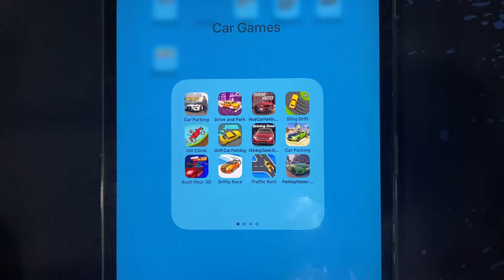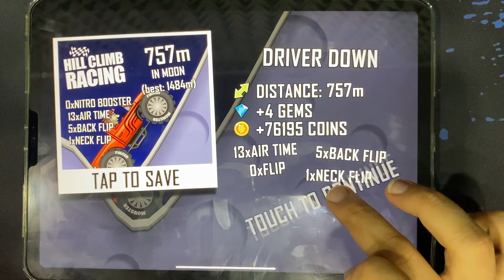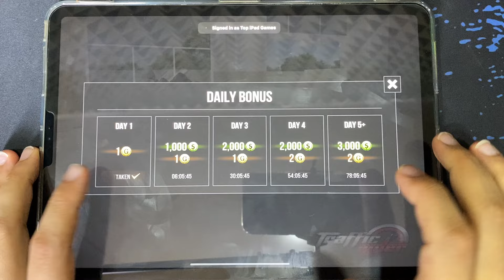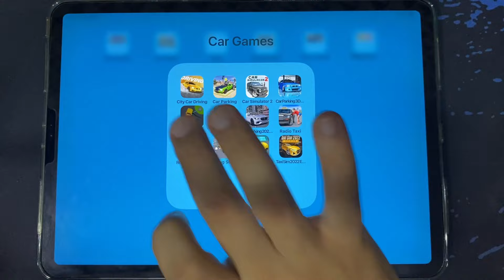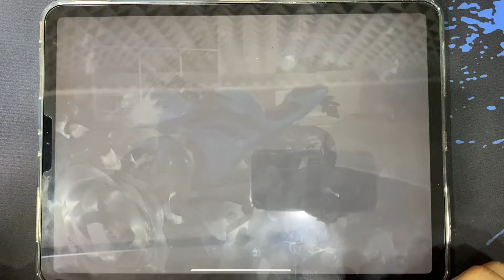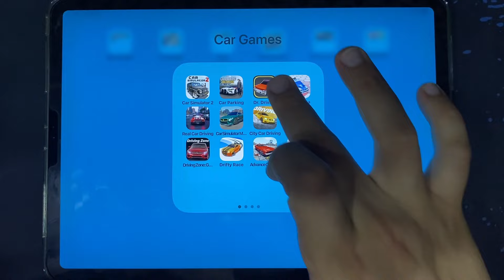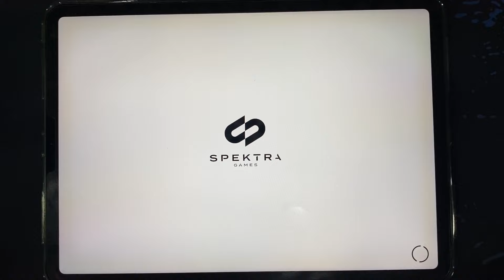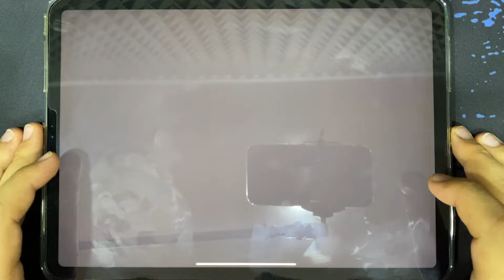Drive and Park, Rush Hour 3D, Car Parking, Sling Drift, Drifty Race, Car Simulator 2, Traffic Run